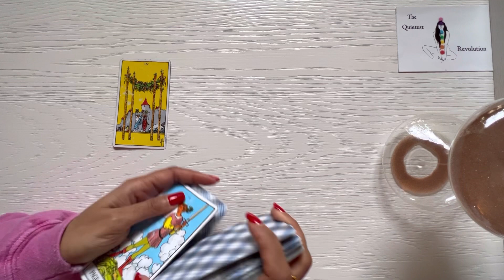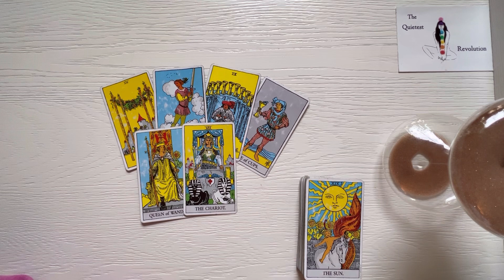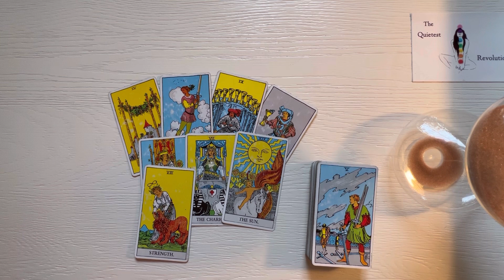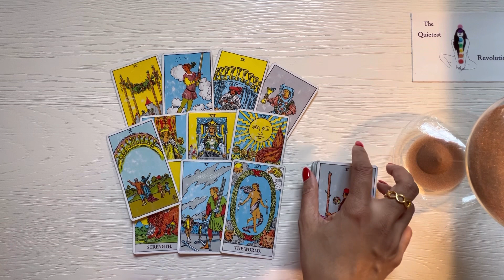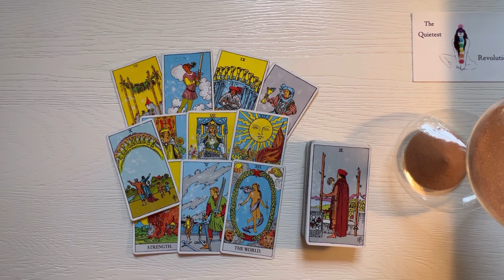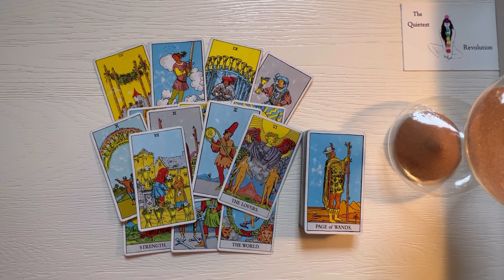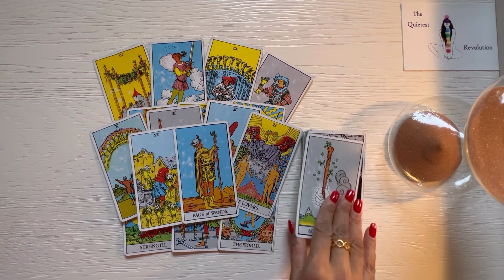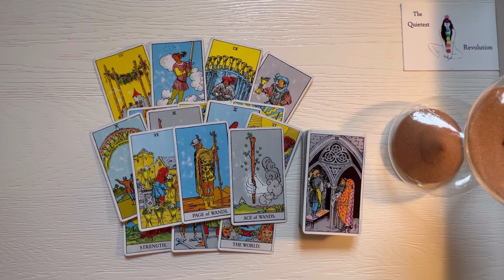LIBRA JANUARY 2023 CONNECTIVITY